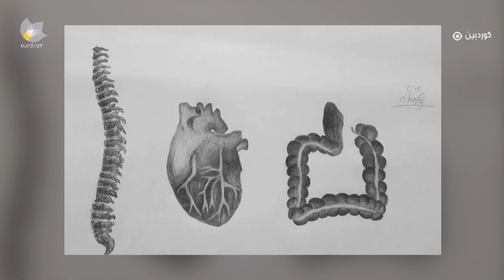بنەوشە میوانداری ئاندریا دەکات